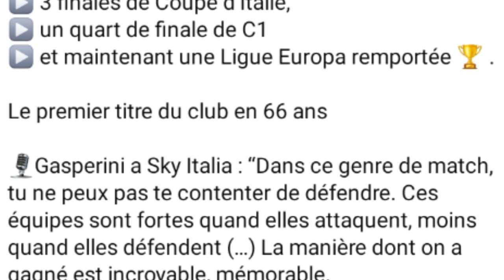APRÈS 66 ANS, ATALANTA A REMPORTÉ SON PREMIER TROPHÉE.